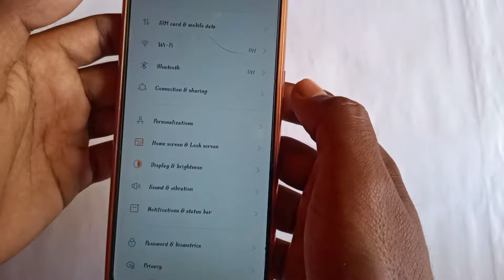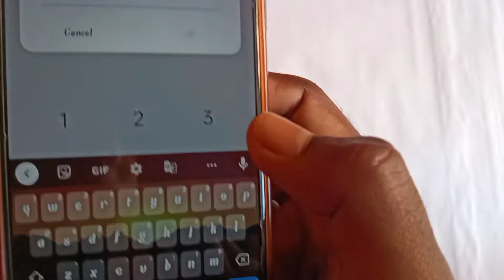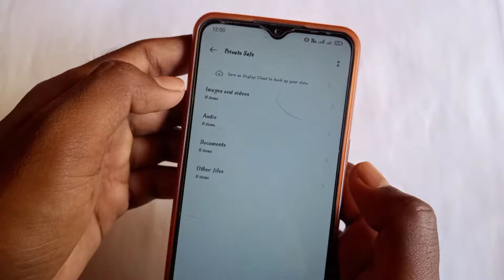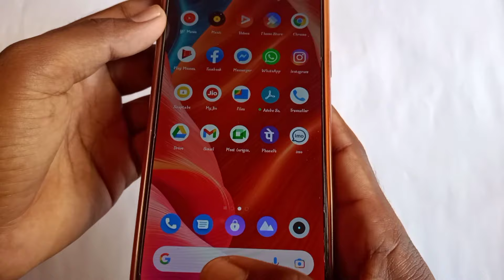😍 Privacy password ভুলে গেছেন ? | How To Unlock Privacy Password | Techno Plenta